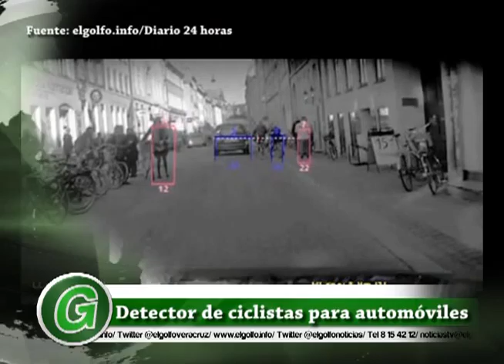VideoTwitt:Detector de ciclistas para automóviles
VideoTwitt: Notas y Resumen de noticias de Entérate en segundos de lo más importante acontecido en el Estado de Veracruz, México y el mundo.